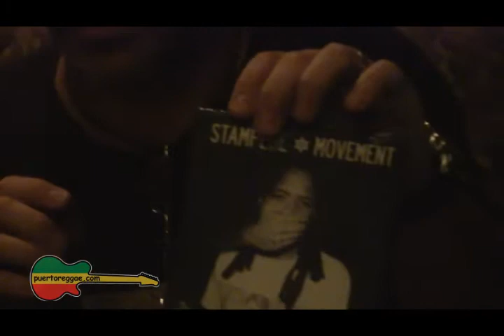Stampede interviewby puertoreggae.com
Florida reggae band Stampede interview by puertoreggae.com @ Coronafest, Hatillo, Puerto Rico 8/13/2011. Remember always more pics, vids, interviews and more @